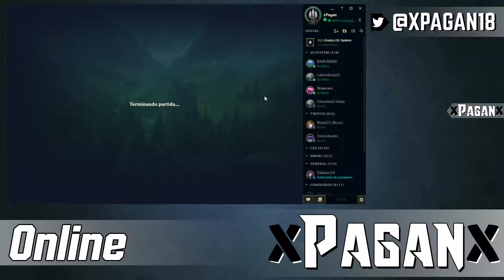ZIGGS - Lo IMPOSIBLE | xPagan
xPagan